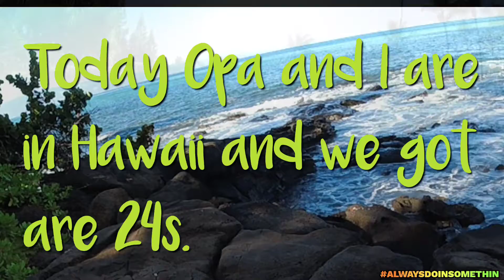RC 24s in Hawaii